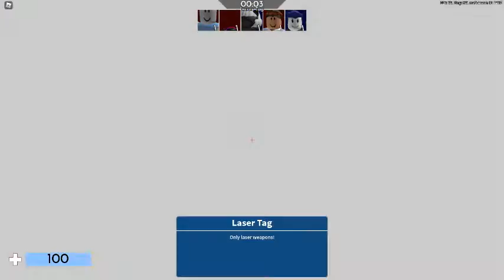Roblox Arsenal Gameplay 6#